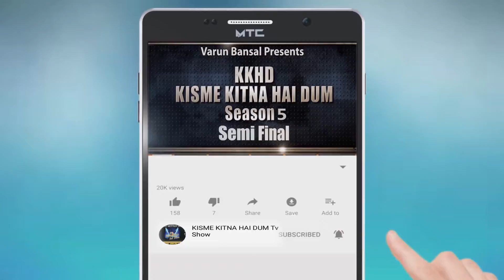DIPINDER KAUR | KISME KITNA HAI DUM | KKHD | TV SHOW | SEASON -5 | SEMI FINALE | LATEST VIDEO